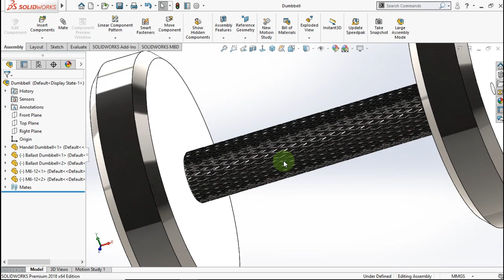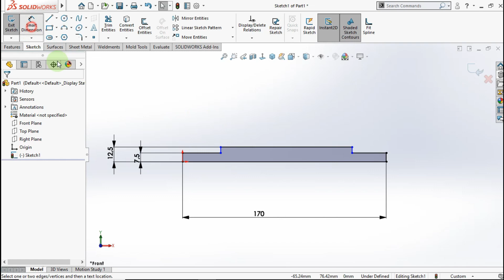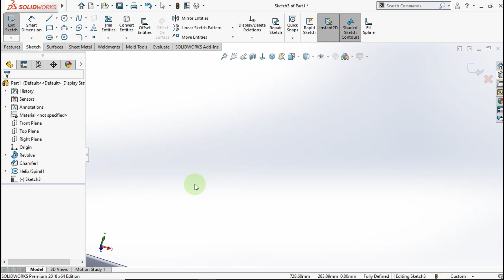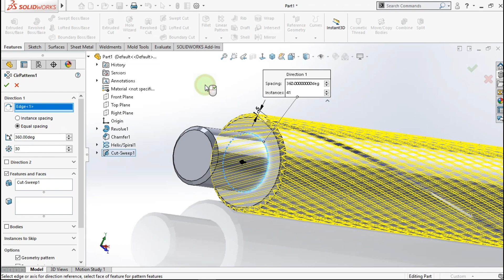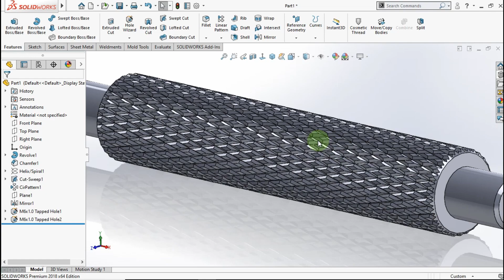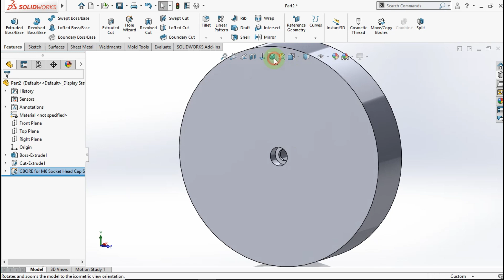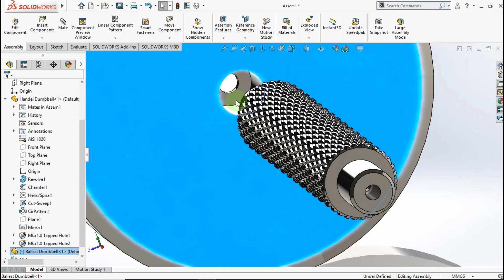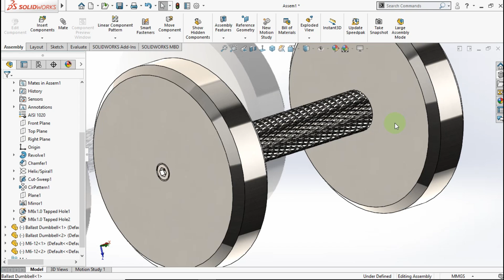Design a Dumbbell Use Solidworks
In this video i show you how to desain a Dumbbell in Solidworks.